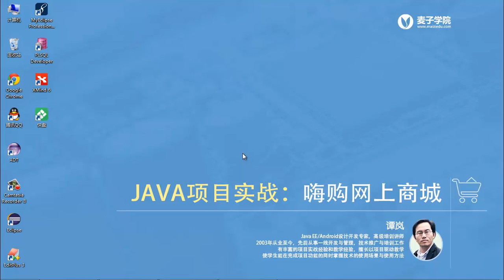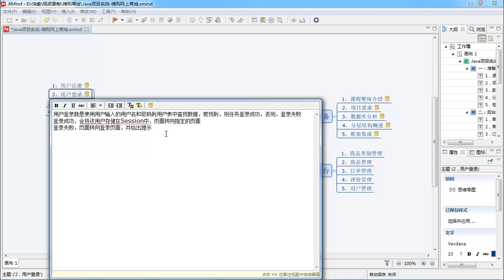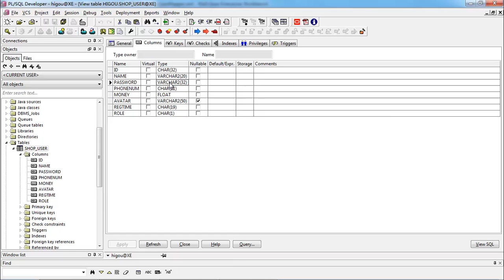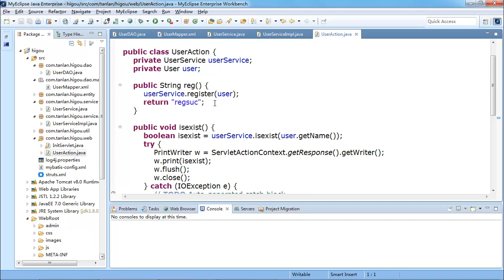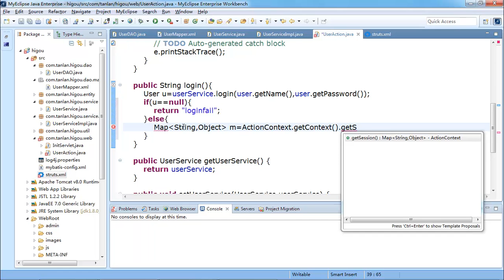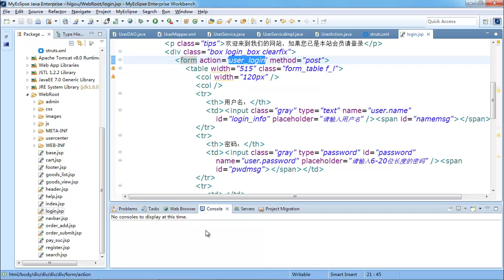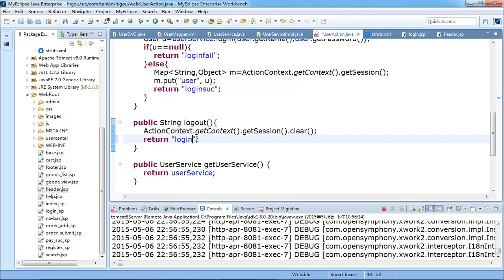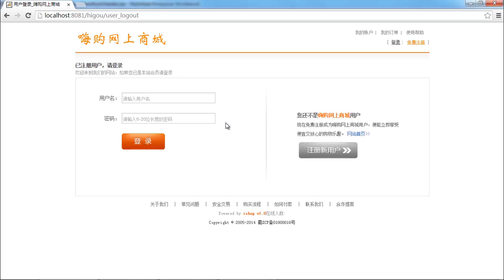JAVA项目实战-嗨购网上商城-10.用户登录与退出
本套视频主要讲解使用当前流行的Java开源框架Strus2，Spring，MyBatis结合jQuery完成电子商务网站。完成本视频的学习之后，可以掌握当前Strus2，Spring与MyBatis开发基于Java EE的网站或企业级应用，并且对电子商务的业务流程有所了解。